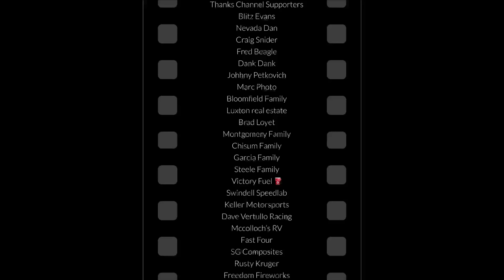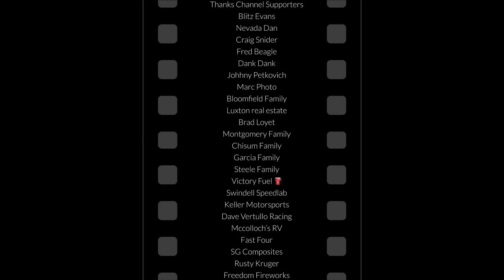DESTROYED! (62) Sprint Cars Full Event Silver Dollar Speedway Fall Nationals Tribute To SA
Fall Nationals Tribute To Stephan Allard
 Silver Dollar Speedway October 7, 2023
Chico California
Full Event Saturday Night
10,000 Subscriber Giveaway Win A Pair Of Signed Chase Johnson Gloves, A Caleb Debem & Jason Chisum Signed Side Board & CaliDirt Videos Hat!